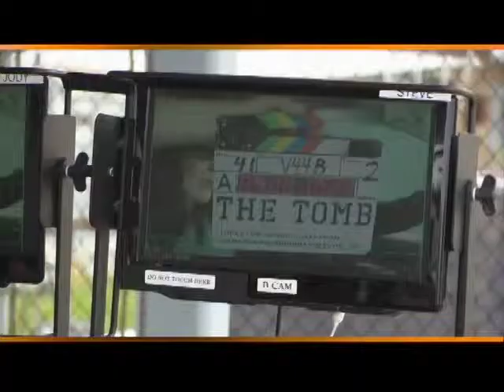Negro 1, 010